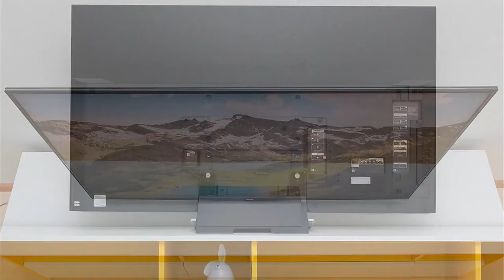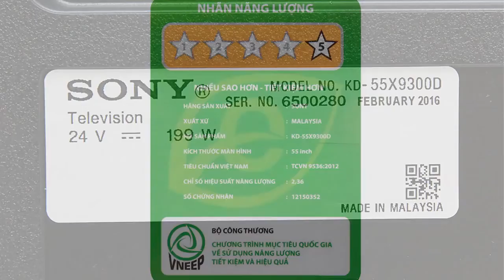SONY KDX9300D 55" Android 4K TV (Available on FEEDBACK COMMUNICATION)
FEEDBACK COMMUNICATION, provide
(1) Tv & Home Entertainment:  4K, 3D TV, LED TV, LCD TV, Home Theatre Systems, Blu-ray Players, DVD Players.
(2) Home Appliance:  Air Conditioners, Refrigerators, Washing Machine, Microwave Oven, Deep Freezer.
(3) Kitchen Appliances:  Rice Cooker, Blender, Food Processor, Toasters & Sandwich Makers, Electric Kettles.
(4) Small Appliances:  Iron, Vacuum Cleaner, Sewing Machine.
(5) Power & Electrical:  Fan, Rechargeable Fan & Light, IPS, UPS, Generator, Voltage Stabilizer.
(6) Furniture:  Home & Office Furniture.